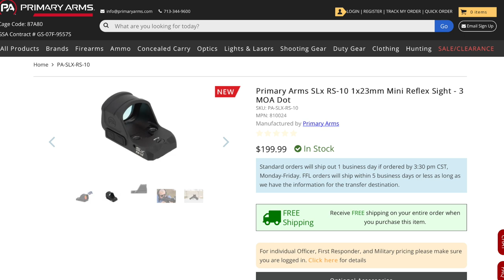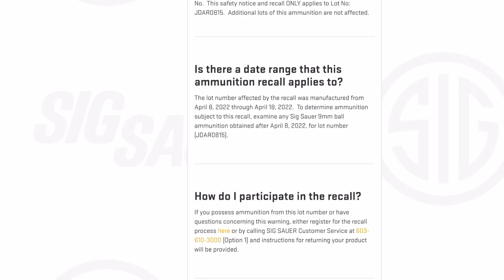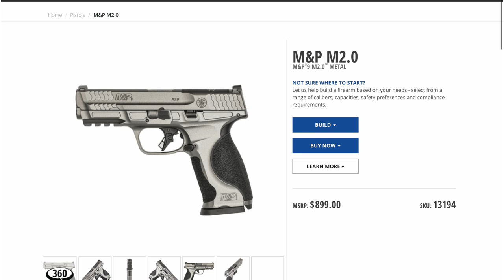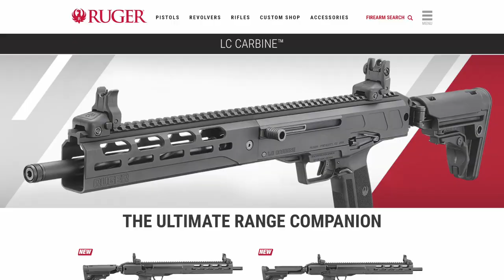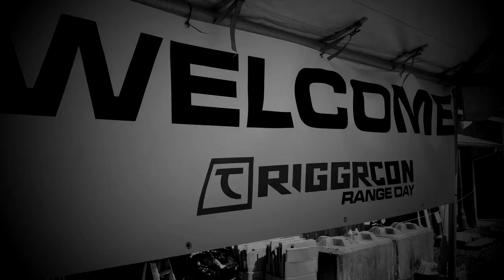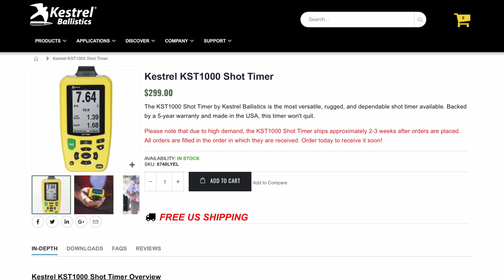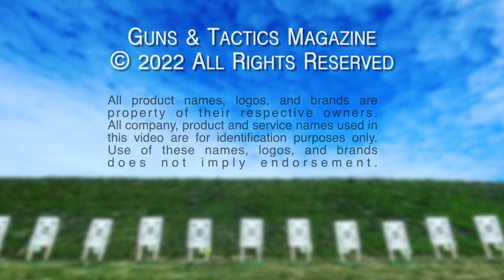New LaRue Siete, Kestrel Shot Timer, Primary Arms RS-10 and More This Week.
On this episode of What's Up Wednesday, mostly new products that are announced or hitting the market.  Some cool stuff to see from pistols to long guns.

0:00 Introduction
0:23 Let's Start the Show
0:37 ATF News
2:46 UPS
3:27 Primary Arms SLx Rs-10
4:38 Sig Sauer Ammo Recall
5:21 Smith & Wesson M2.0
6:50 New Gun Tease
7:02 LaRue Tactical Siete
8:22 Ruger LC Carbine
9:29 TriggrCon - Come See Us
11:01 Kestrel KST1000
12:24 Closing Thoughts

Join us at Triggrcon!
October 7-8, 2022
Flint Oak Hunting Lodge
Wichita KS

- - Note for YouTube: The portions of this video featuring the firing of a firearm were conducted at a specified range facility in a controlled, safe environment under the direction of instructors or range safety officers. Any assembly or disassembly is for the purposes of showing safe and proper repair or maintenance. ALL OF OUR CONTENT IS IN COMPLIANCE WITH YOUR AD CERTIFICATION POLICY.